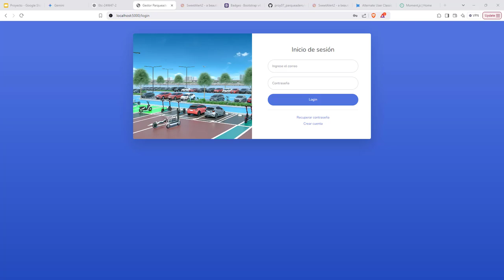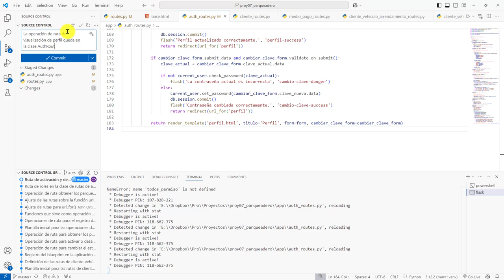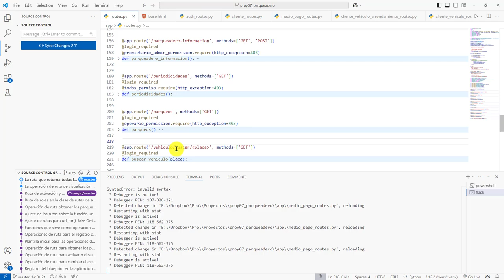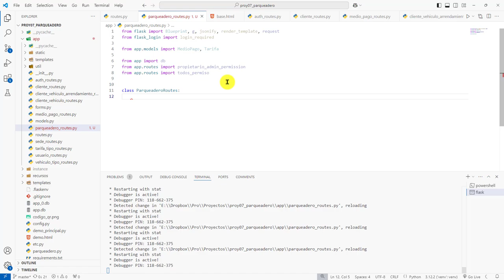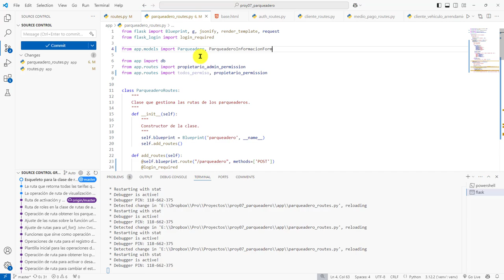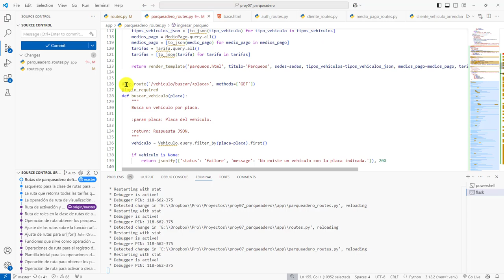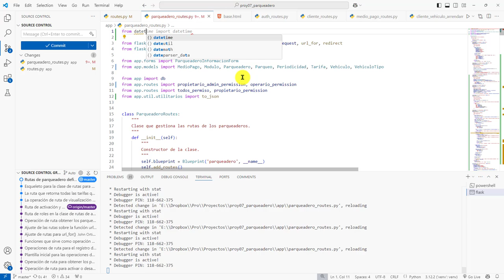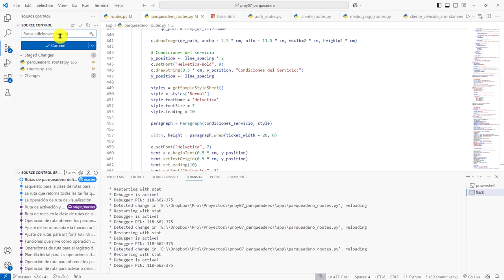570: PROYECTO 7 Clase ParqueaderoRoutes Auna Varias Rutas Relacionadas con Servicio de Parqueadero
570: PROYECTO 7 La Clase ParqueaderoRoutes Auna Varias Rutas Relacionadas con el Servicio de Parqueadero.